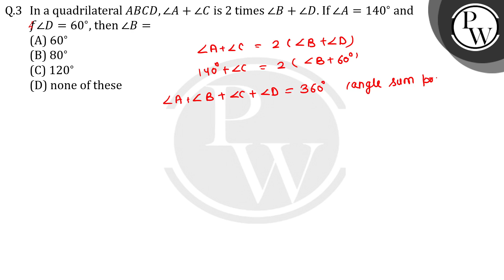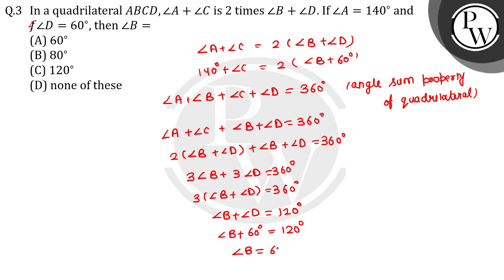In a quadrilateral ABCD,&nbsp;&ang;A+&ang;C&thinsp;is&thinsp;2times&thinsp;&ang;B+&ang;D&thinsp;....